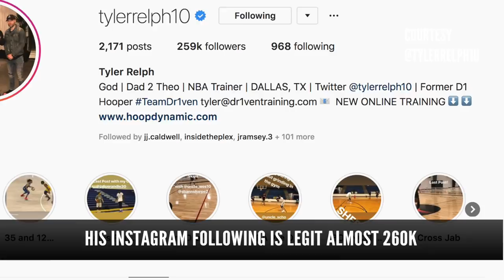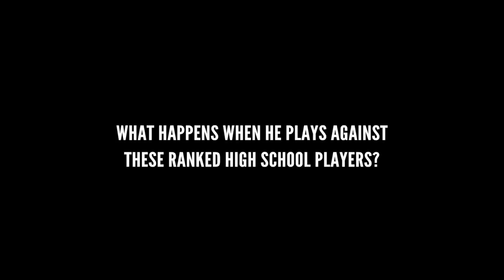SKILLS TRAINER VS RANKED HIGH SCHOOL PLAYERS! 1v1 King of The Court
What happens when the skills trainer (Tyler Relph) goes up against the Ranked High School Basketball Players he trains? After an hour long training session they decided to play 1v1 King of the court and full court 3v3. Here are the Ballislife highlights.